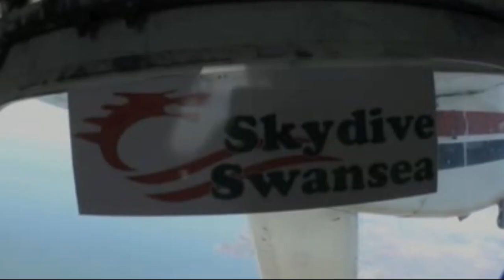Shane Stenner - Charity Skydive